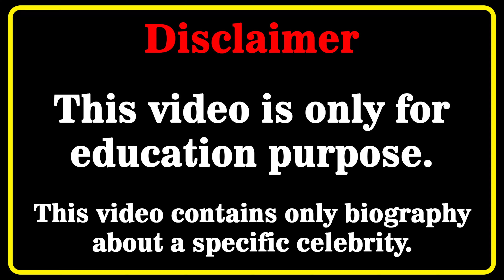Jessica King Wiki 💗 | Biography | Relationships | Lifestyle | Net Worth | Curvy Plus Size Model |Age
Jessica King Biography, Wiki, Relationships, Lifestyle, Net Worth, Age, Facts, Career, Plus Size Model, American Model
Who is Jessica King? 💖💖💖💖
In this video, we will discover Jessica King biography, net worth, lifestyle, birthday, age, height, weight, relationship, body measurements, wiki, fact in 2023  🔸🔸🔸

Americanmodel​s
curvy model
curvy models plus size
latest style
street style
fashion plus
celebs style
curvy models
street fashion
instagram star
latest fashion
plus size try on haul
curvy fashion
curvy haul
fat models
plus size
bbw
model
plus size haul
models
curvy women
plus size
hot models
curvy
top models
fashion model
how to become a plus size model
fashion model
beautiful girls
Jessica King
Jessica King wiki
Jessica King bio
Jessica King model